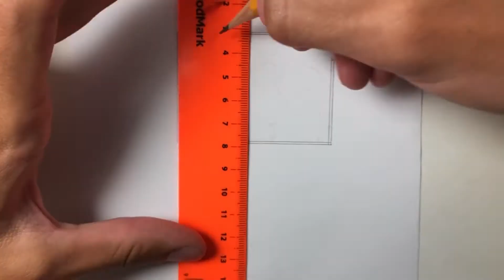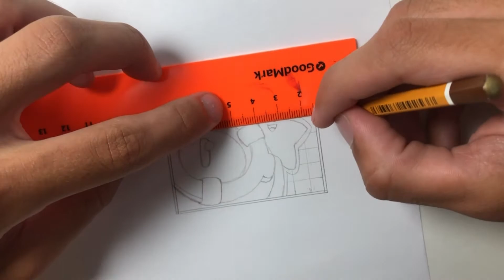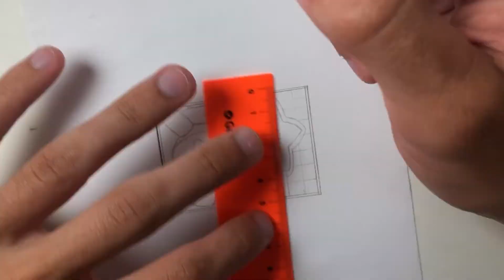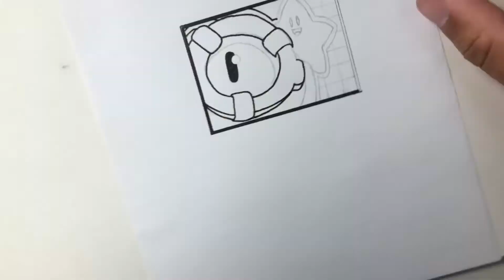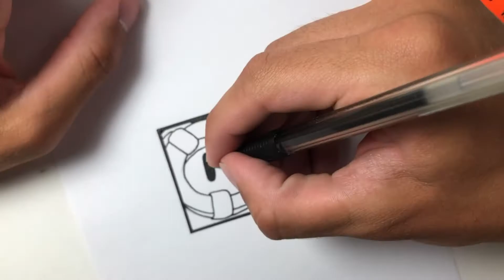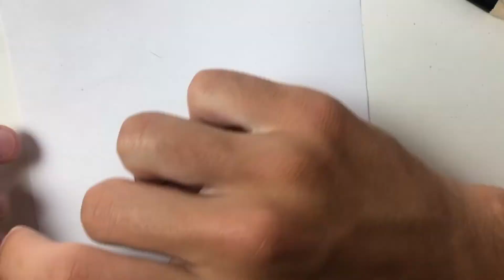How to draw Otis icon from Brawl Stars